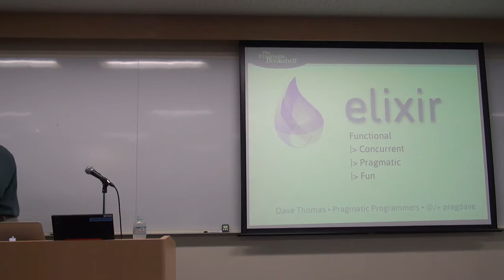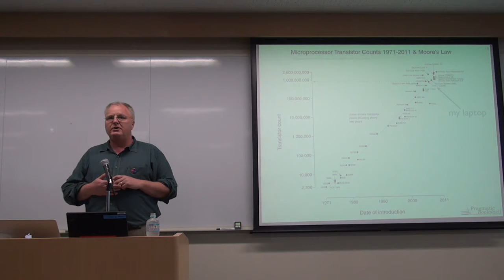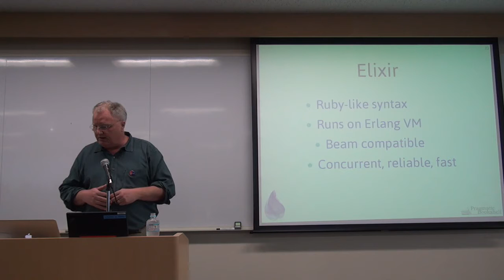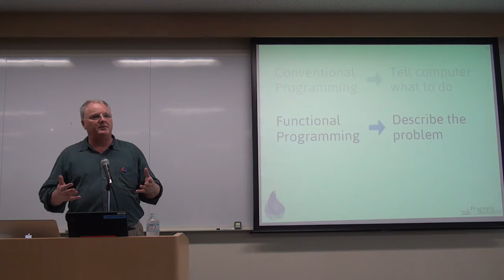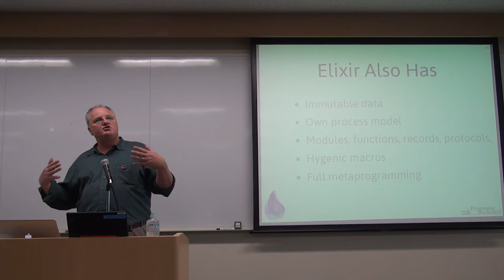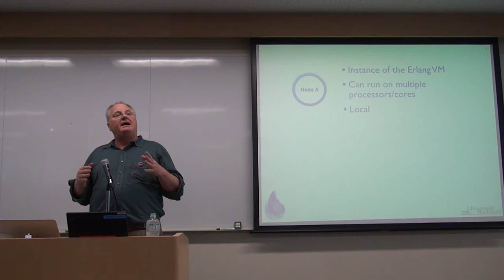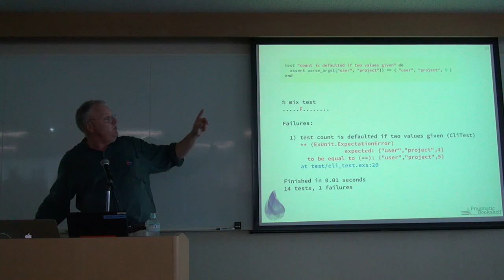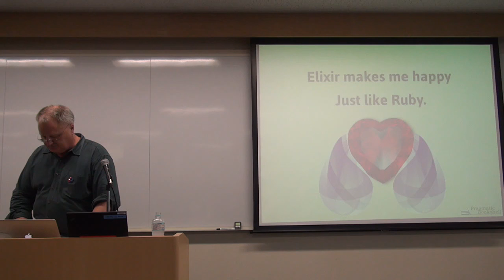[RakutenTechConf2013][B-1] Elixir: The Joy of Ruby, the Power of Erlang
Rakuten Technology Conference 2013 (26, Oct 2013)